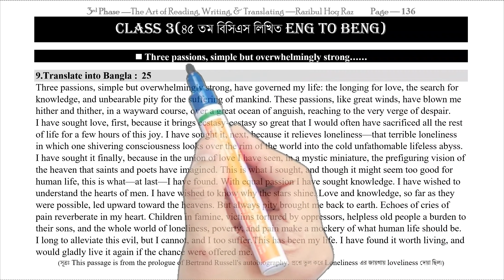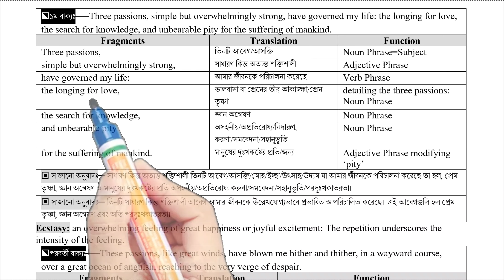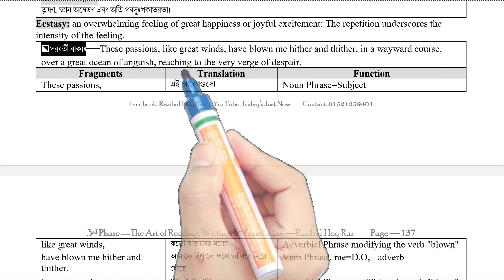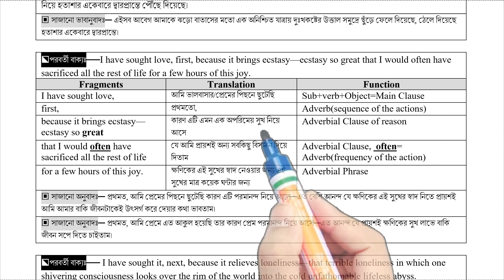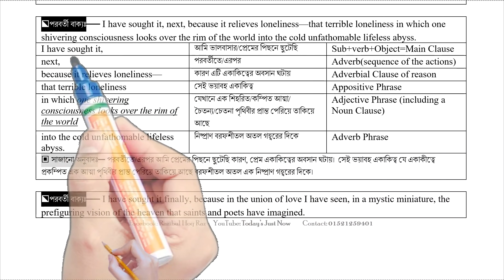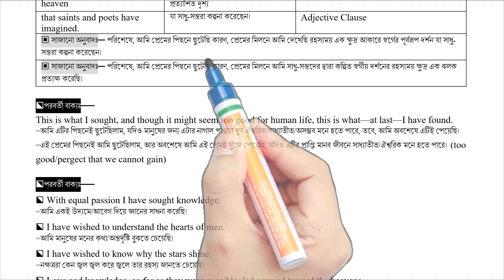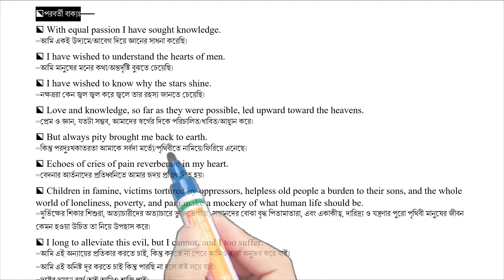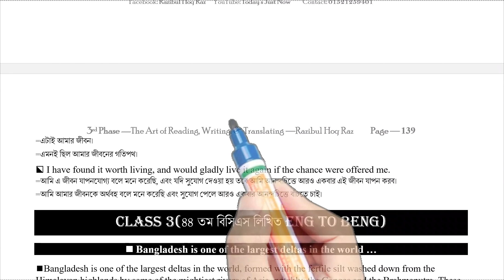৪৫ তম বিসিএস লিখিত Eng to Beng Translation |Three passions | প্রতিদিন ইংরেজি শিখুন | Learn English